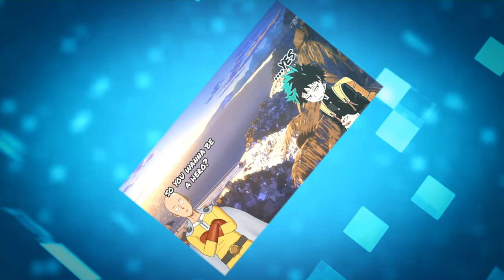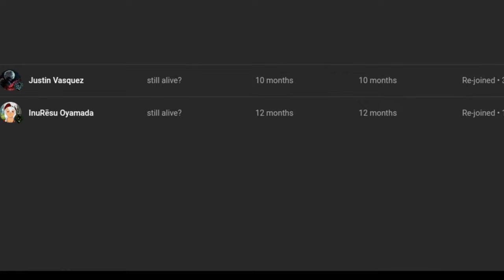what if deku was sent to geminar with kenshi part 2